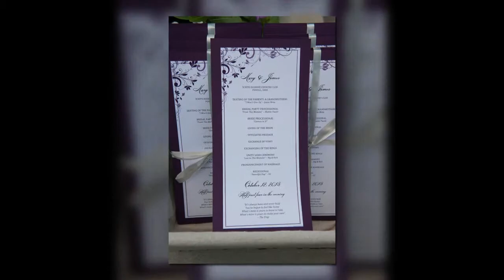Scioto Reserve Columbus Wedding Photography // Mary + James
Scioto Reserve Wedding Photography by Maxim Photo Studio